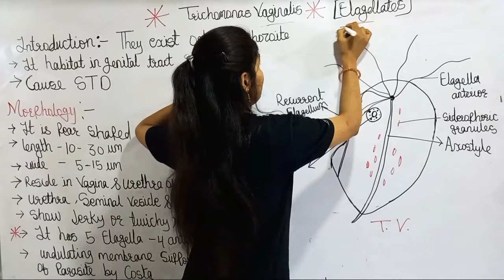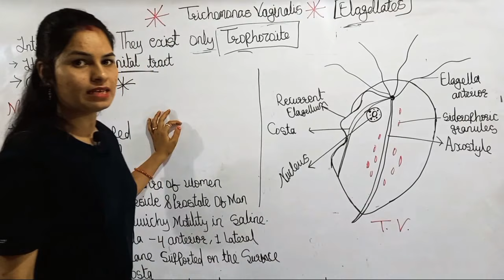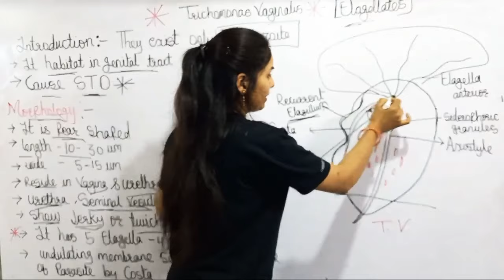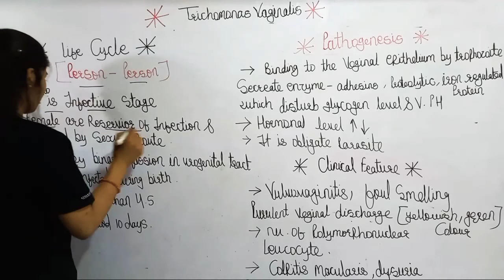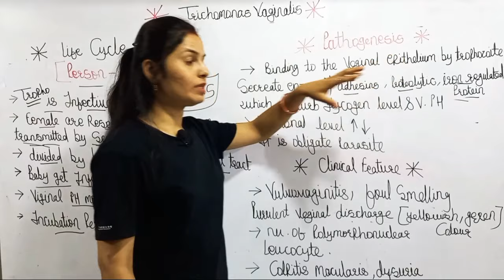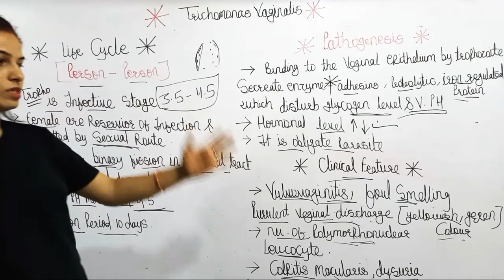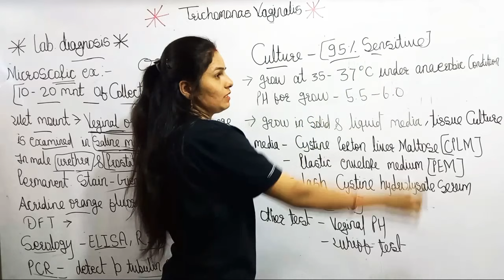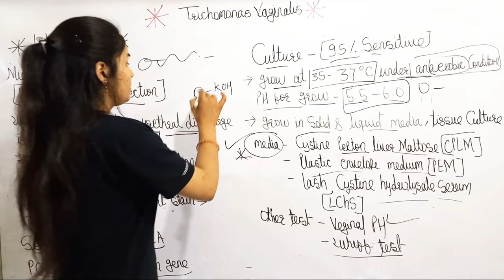Trichomonas Vaginalis in hindi || Trichomoniasis || Parasitology || By Manisha Ma'am